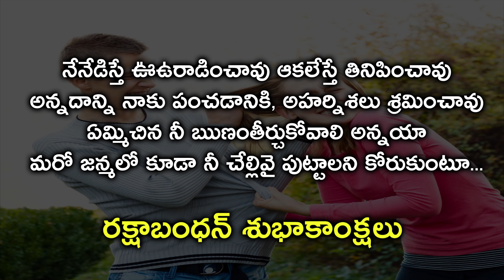Rakhi Whatsapp Status For Sister in Telugu 2018 || Lion Media